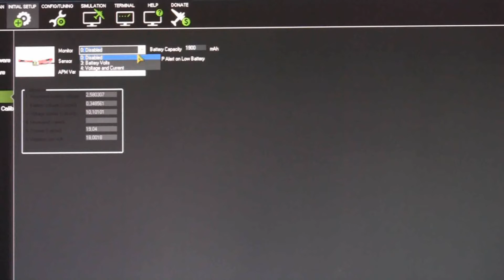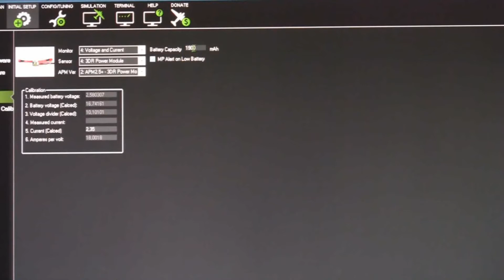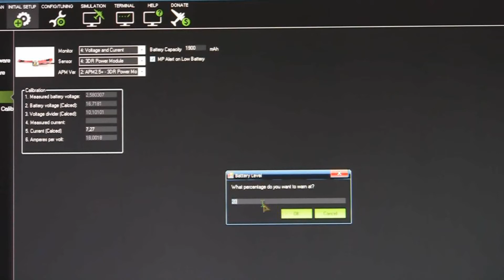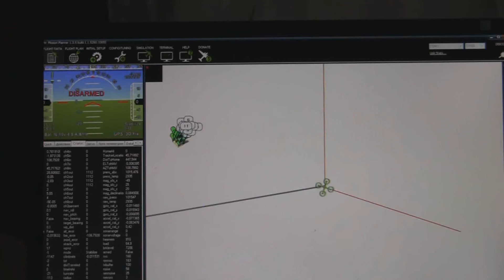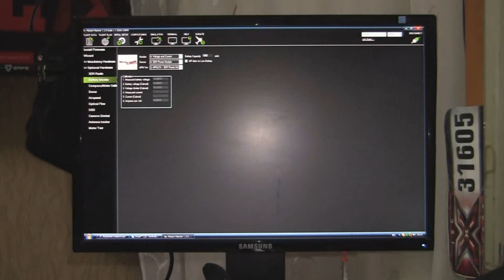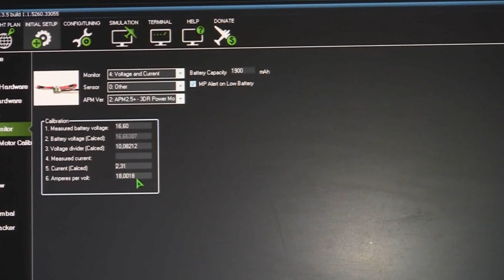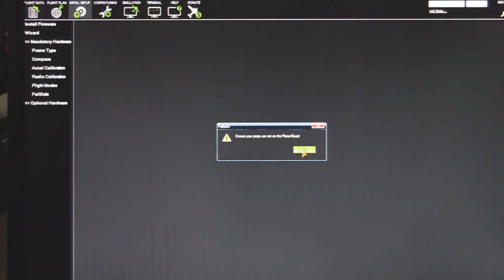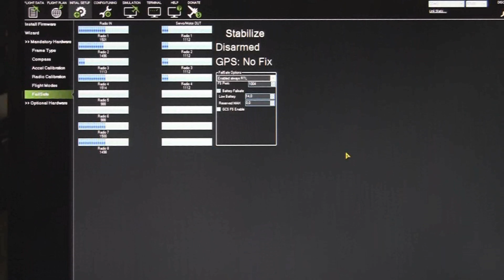Arducopter Power Module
Подключение и настройка  3DR Power Module
Ссылка на контроллер